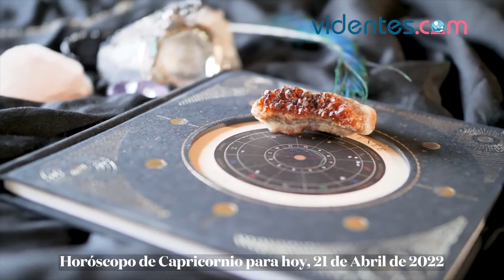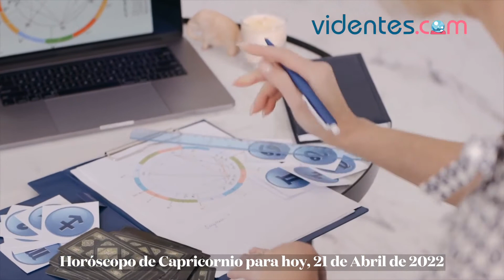HORÓSCOPO DIARIO ☀️🥰💖 CAPRICORNIO ♑️ JUEVES, 21 DE ABRIL DE 2022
Horóscopo de hoy, jueves 21 de Abril de 2022. El horóscopo para hoy: descubre tu futuro gracias a mi horóscopo diario para ti.